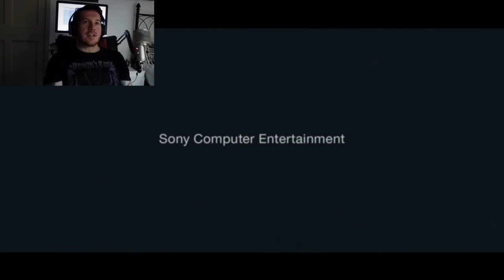Test Gameplay Footage Pt.2 for Baz v Horror Games - Until Dawn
This is test gameplay footage taken from Until Dawn on PS4.

The purpose of this is to test software and tech for an upcoming project to have my co-host, and fellow podcaster, The Baz try some horror PS4 games and film his game play, and of course, his reactions.

This is raw footage with minimal editing and is only intended to be a testing post for how this will evolve before we start the project proper.